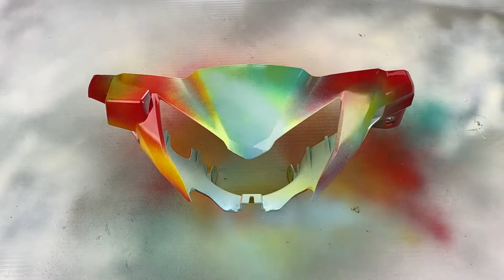Multicolor Stripes COVERSET | Spray Paint | Cat Semburan ♦️ DPI Anchor Academy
Colours are the smile of nature. In this tutorial, you will learn how to use liquid soap & spray paint to create multicolor stripes.

NOTE

Material Used:
- Anchor Quality Sandpaper Grit 320 & 1000
- Primer Surfacer Grey #5
- White #2
- Petronas Green #62
- Fluorescent  Yellow #56
- Burning Red #115
- Yellow #12
- Blue #21
- Black #30
- Clear Coat #1
- Soap Liquid

Steps:
1) Sand paper to remove old coating
2) Wash cover set
3) Spray Primer Surfacer Grey #5
4) Spray Undercoat White #2
5) Blend Petronas Green #62, Fluorescent Yellow #56, Burning Red #115 & Blue #21
6) Slowly pour soap liquid over coverset to create random lines
7) Spray Black #30
8) Wash away soap liquid
9) Spray Top Coat #1 High Gloss Clear